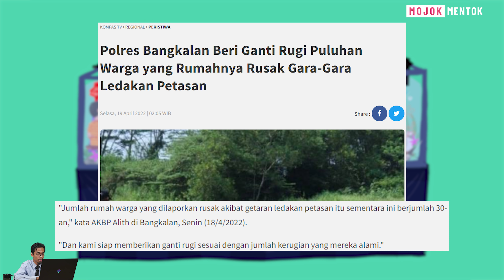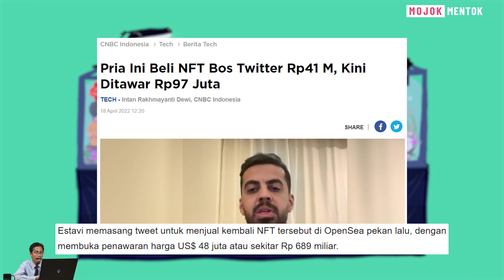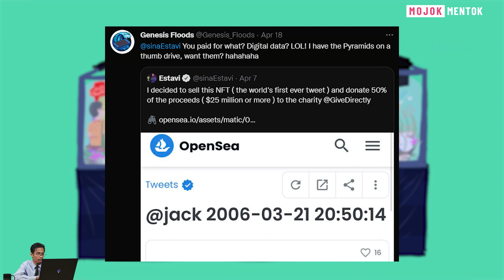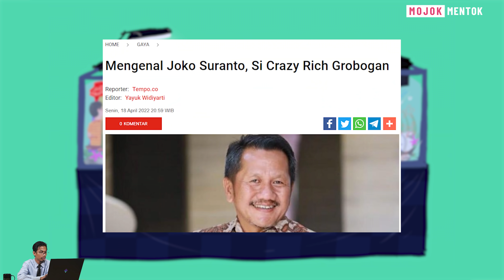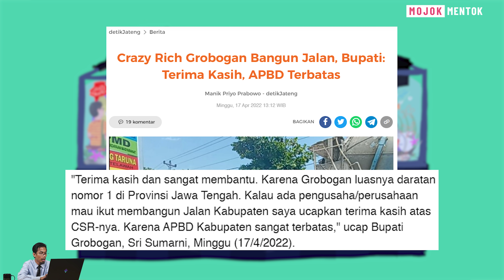PERTUNJUKAN PEMUSNAHAN PETASAN HINGGA BANGUN JALAN PAKAI UANG PRIBADI | Mojok Mentok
Sebuah program yang merangkum berita selama sepekan. Tentu saja dibawakan secara cerdas, tangkas, dan trengginas bersama Agus Mulyadi​​​.

Penunjuk waktu

00:00 - Sebuah intro.
00:42 - Pemusnahan Bumbu Mercon di Madura
03:05 - Mentok Info
03:28 - Rugi Beli NFT Bos Twitter
05:44 - Mengenal Crazy Rich Grobogan
06:55 - Bantai (Bincang Santai) bersama Prayit